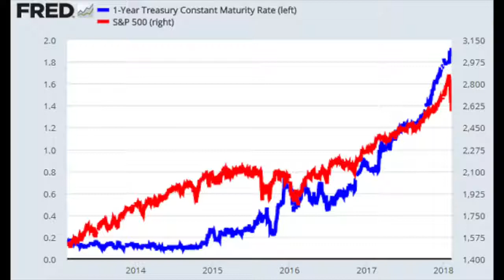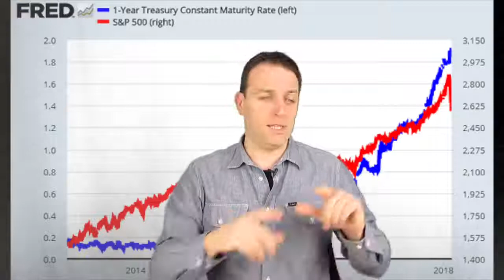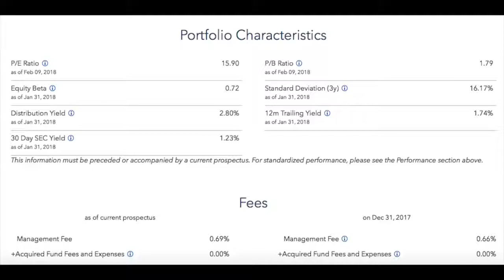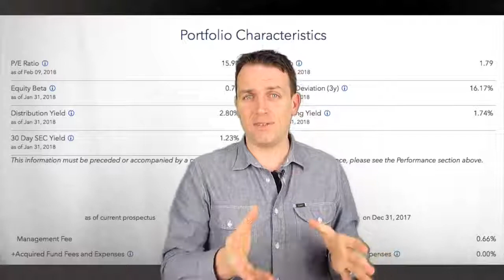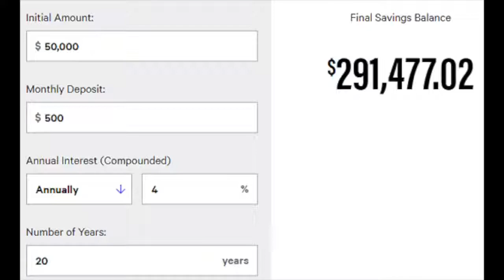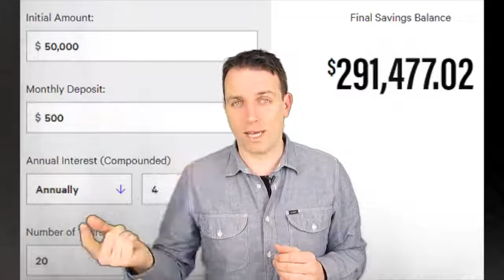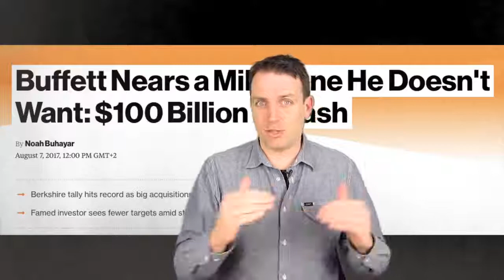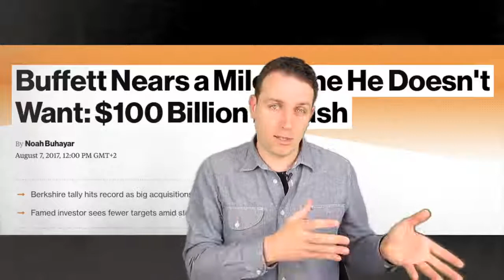MUST WATCH: HOW MUCH TO HOLD IN CASH NOW? STOCK MARKET HEDGE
Cash is a key component of every portfolio. Many forget about its importance as it serves as the best hedge to stock market corrections and crashes.